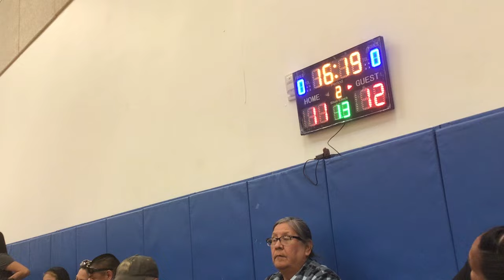Native Basketball League Girls Division 2024 Blue Waters vs Maidens 2nd half